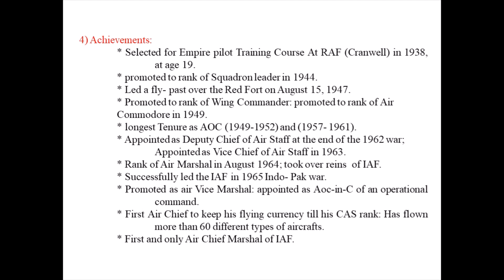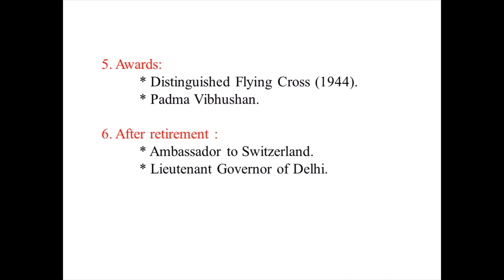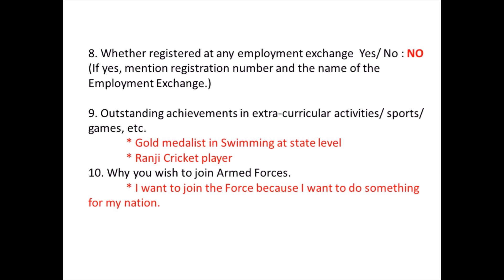1 3 on wings of courage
std 10th.